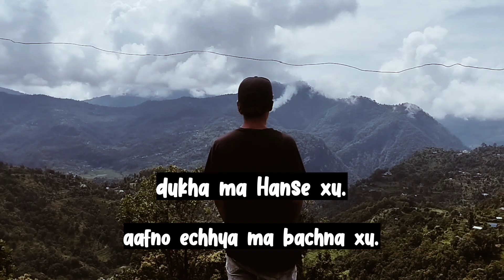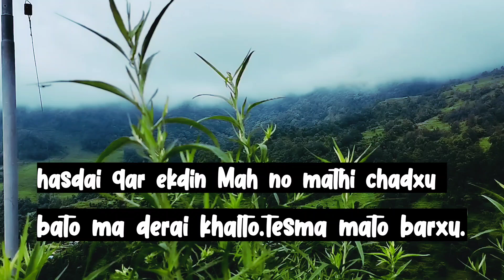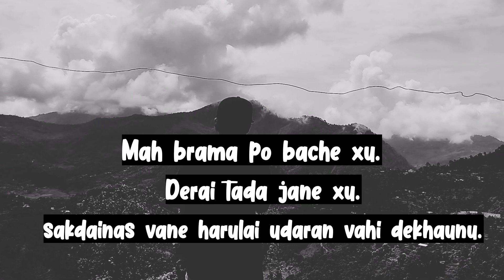KHUKURI LAMA.UDARAN . MUSIC VIDEO 2023